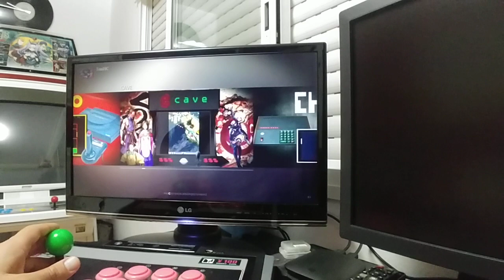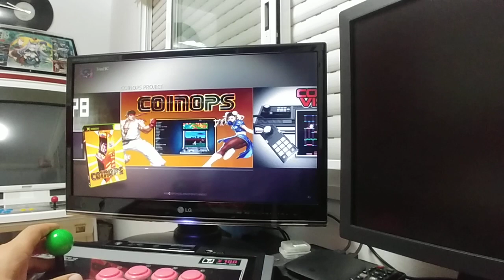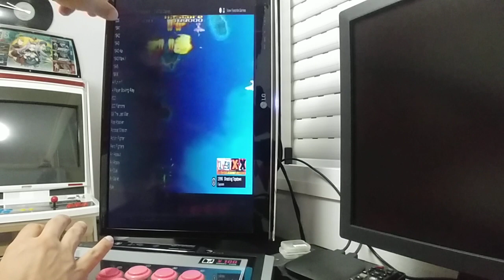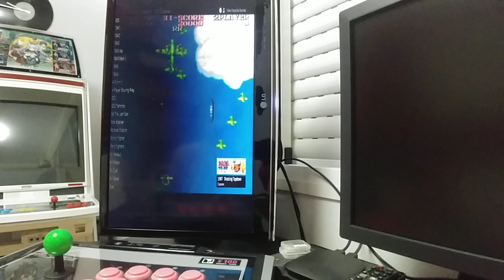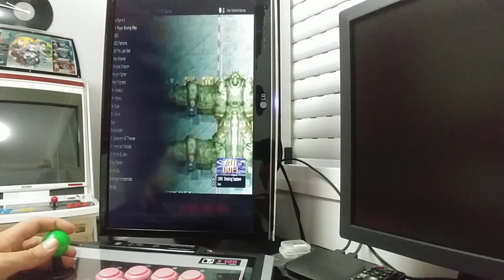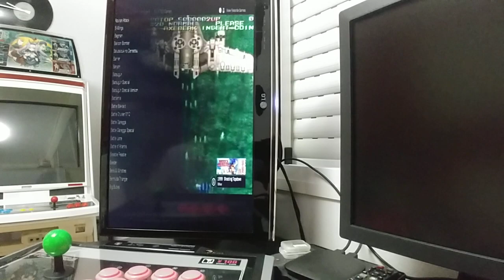Dragon Loaded - CoinOPS TATE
CoinOPS TATE for Dragon Loaded.